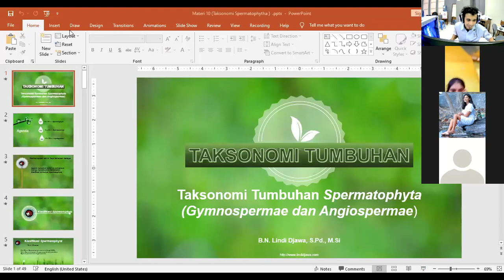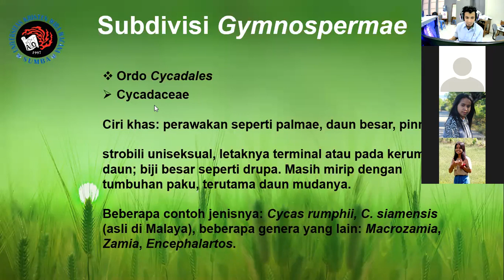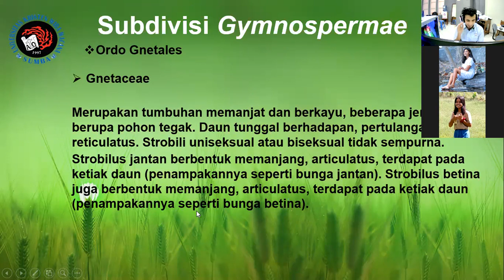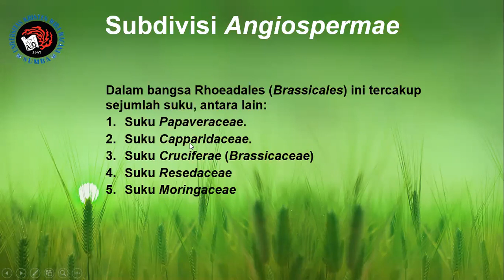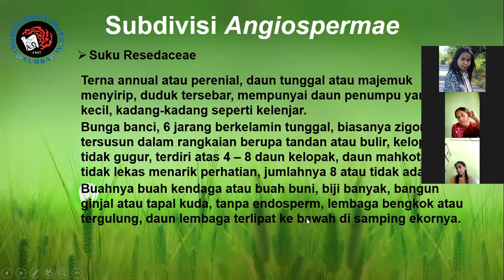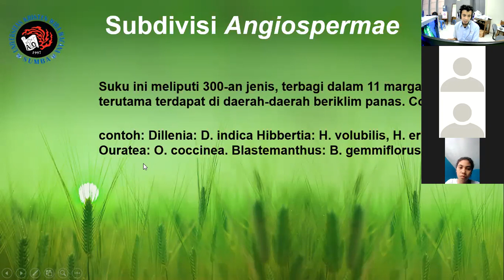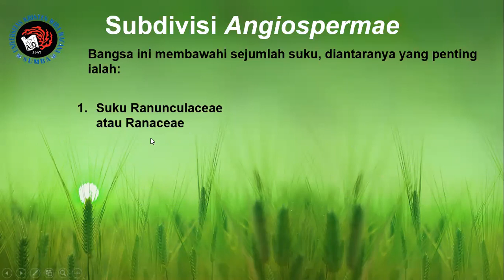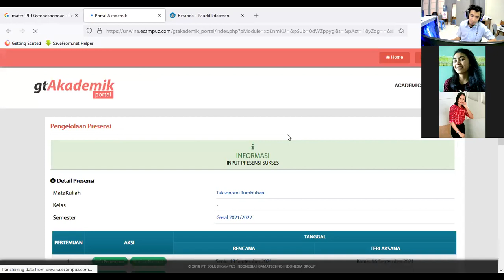Pendidikan Biologi Unkriswina - Taksonomi Tumbuhan - Materi 10 (Taksonomi Tumbuhan Spermatophyta)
Taksonomi Tumbuhan - Materi 11 (Taksonomi Tumbuhan Spermatophyta (Gymnospermae dan Angiospermae)